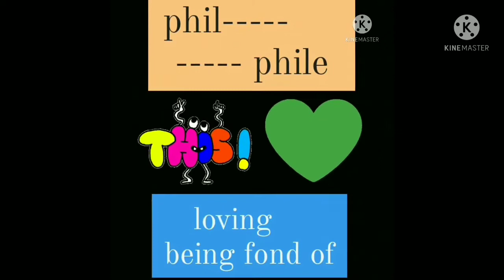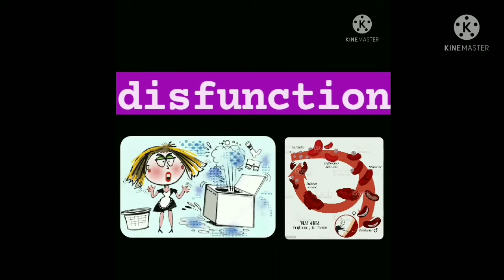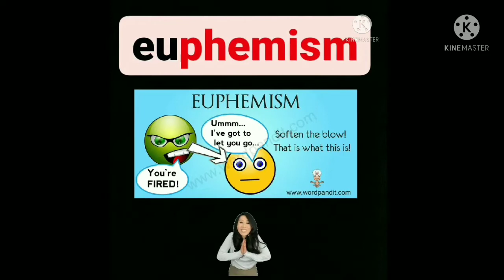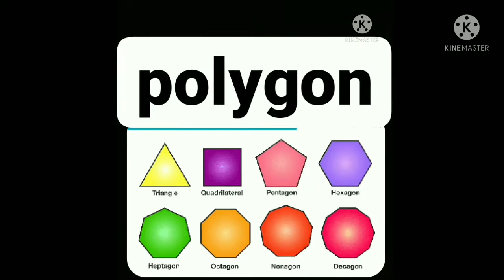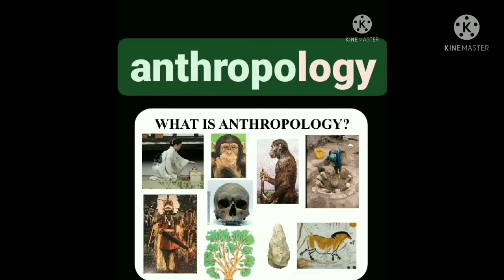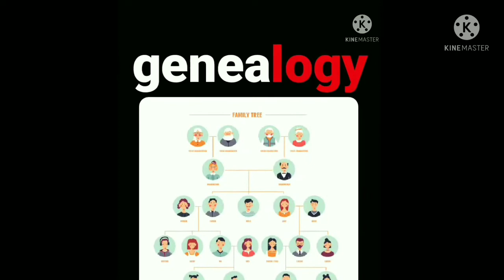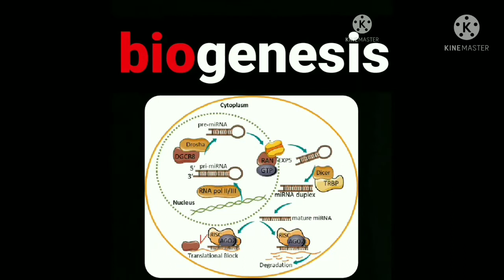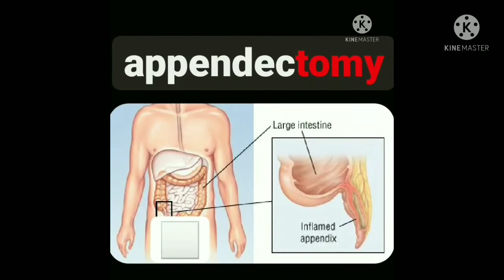Greek prefixes and roots that have enriched English.